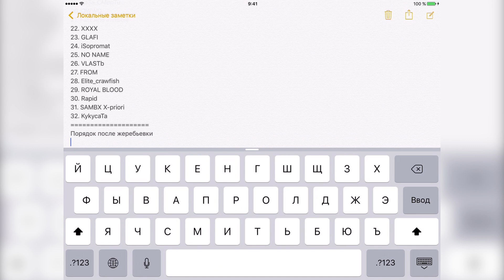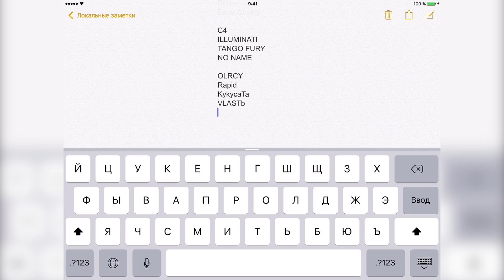Разбив на группы участников турнира Time FOR Madness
Теперь, дорогие участники, вы можете посмотреть кто с кем будет играть в групповых боях. Список опубликован в группе